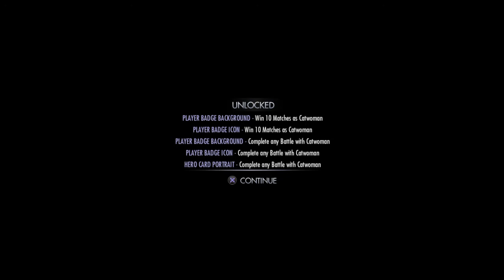BAD KITTY | Injustice: Gods Among Us Catwoman Tower